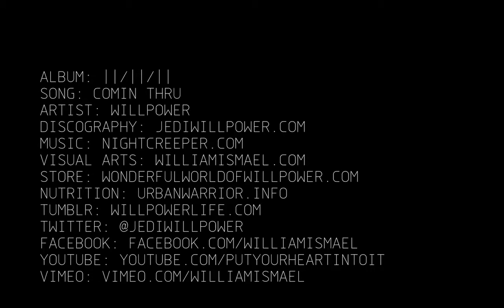COMIN THRU by Willpower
Album: ll|ll|ll
song: COMIN THRU
Artist: willpower